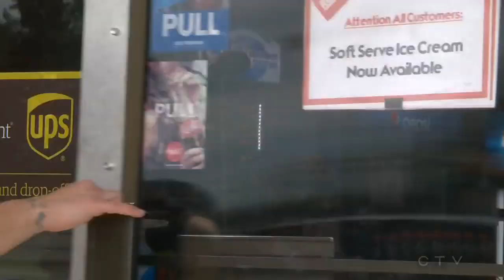Wild surveillance video of failed escape puts Alberta convenience store in spotlight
The owners of a small Alberta convenience store have been enjoying notoriety after video of a wild arrest inside their store went viral.